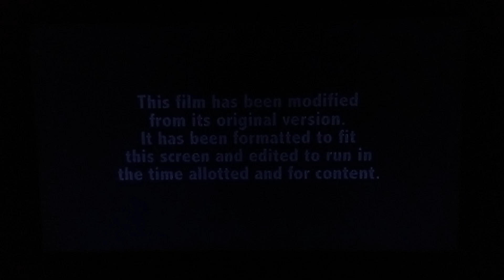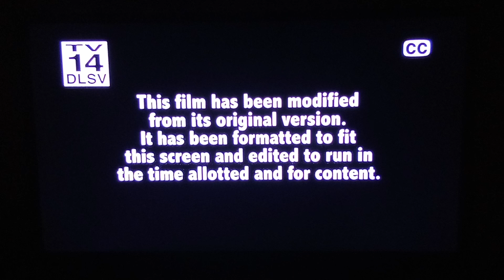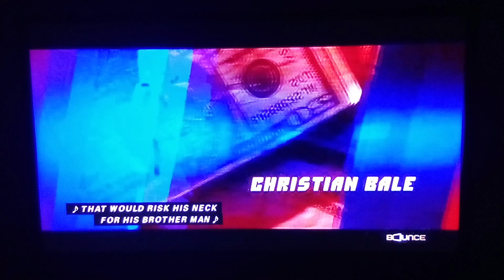Ride Along (2014) Ending/Start To Shaft (2000) Opening Scene On Bounce Intro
Ending To: Ride Along (2014)

Cast: Ice Cube Kevin Hart John Leguizamo Bruce McGill
Tika Sumpter Laurence Fishburne

Produced by: Will Packer Matt Alvarez Ice Cube
Larry Brezner

Copyright: Universal Pictures Relativity Media
Cube Vision and Will Packer Productions

Start: Shaft (2000)

Cast: Samuel L. Jackson Vanessa Williams
Jeffrey Wright Christian Bale Dan Hedaya
Busta Rhymes Toni Collette Richard Roundtree

Produced By Scott Rudin John Singleton

Directed By John Singleton

Copyright: Paramount Pictures